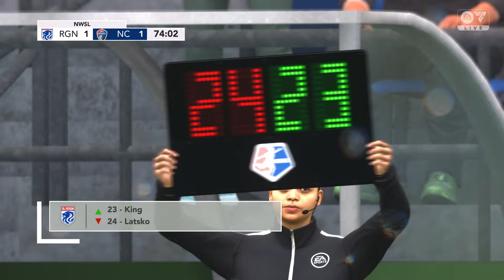EA SPORTS FC 24 Gameplay - OL Reign (W) vs. North Carolina Courage (W)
Chapters:
0:00 Pregame & Line Ups
1:57 Kick Off & First Half
11:20 Half Time Highlights & Stats
13:22 Second Half
14:25 Huitema Goal (1-0)
15:20 Second Half Continues
16:48 Tagliaferri Goal (1-1)
17:46 Second Half Continues
24:24 Full Time Highlights